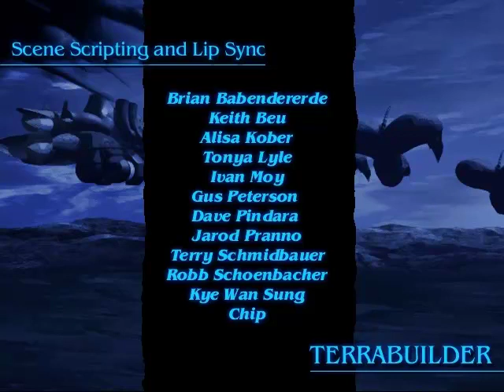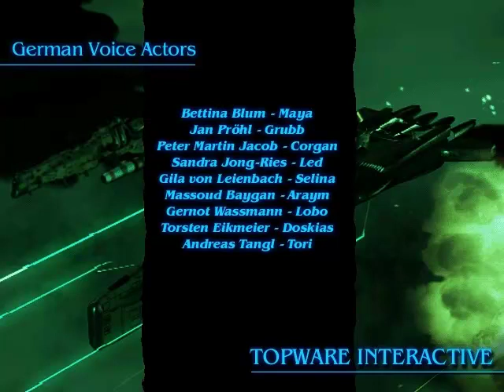Let's Play Septerra Core (138) Credits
The last part of a very long game.